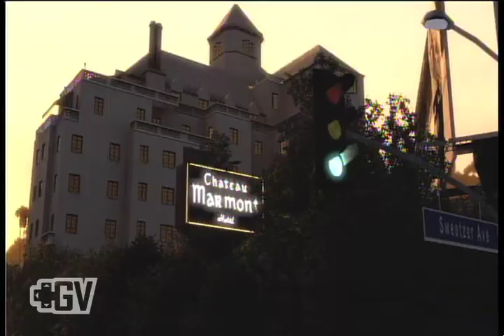The First 45 - Midnight Club: Los Angeles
This First 45 features Joe and Chris.

At heart, The First 45 is a first impressions video. There's a catch, the impressions we offer are taken solely from the first 45 minutes that we spend playing a game. They say first impressions are the most important, and we feel it is the same with games. If you really aren't pulled into a game within the initial hour, chances are good you won't dig it after that.

There are no exceptions, this is exactly the beginning 45 minutes, from the time we boot up the game. What if the game pulls an MGS and starts with a 30 minute cutscene? That's too bad. We live in a fast pace society, and we don't have time to waste. We just want to play games.